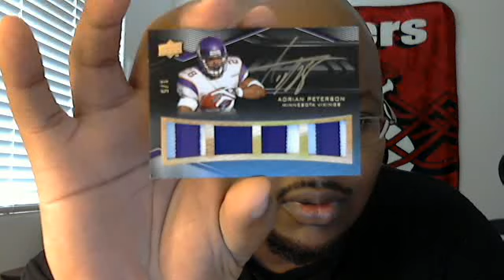2009 UD Black Football 2 Box Break RECAP I THINK I DID QUITE WELL ; )